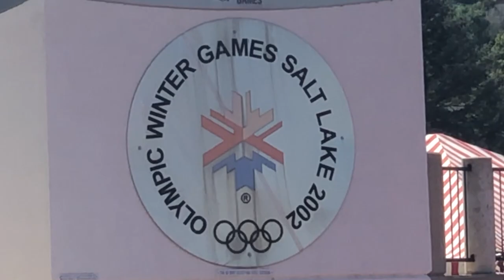Eccles Coliseum - Southern Utah University, 170 miles north of Las Vegas.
A September 2019 visit to the campus of Southern Utah University, in Cedar City, Utah, found me on the grounds of their multi-purpose stadium, Eccles Coliseum. Named after businessman and philanthropist Spencer Fox Eccles, here is the result of my 90-minutes there.

- All video shot handheld with an iPhone X
- Edited using iMovie on a MacBook Pro

MUSIC USED
"Epic-logue"

“Go out, find a story you love, and tell it.” ~~ Film Director Ron Howard